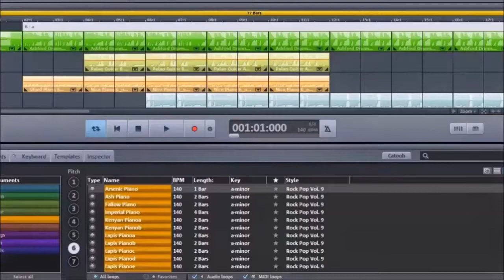Hanna rockos száma ver3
A diavetítés alatt szóló zene Szabó Hanna alkotása -  készült a MAGIX Music Maker 2015 szoftverrel. (Közreműködő: Szabó Tamás)
Hangnem: A-moll. Tempo: 140BPM.
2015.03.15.